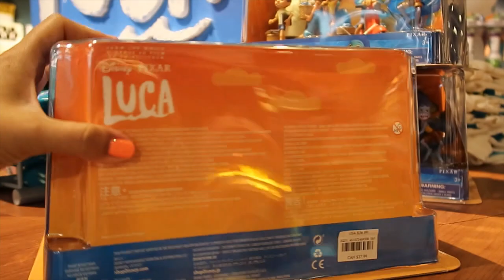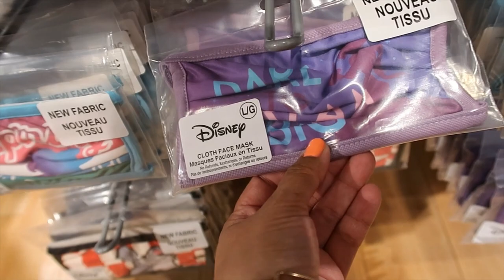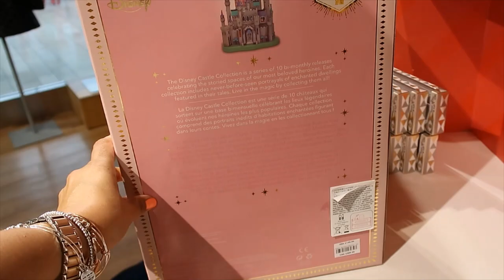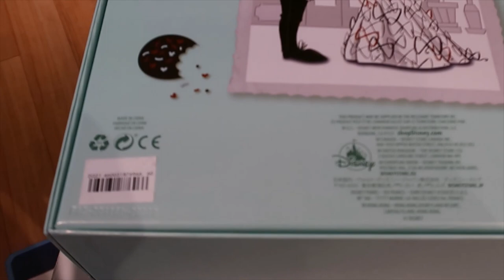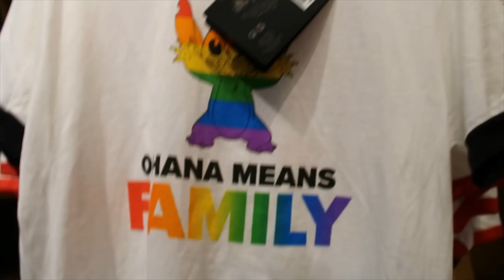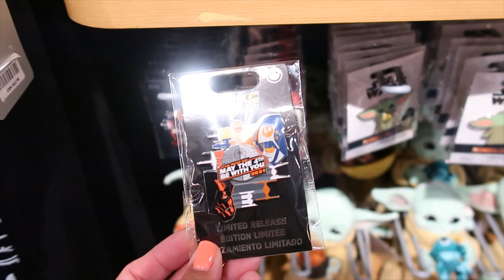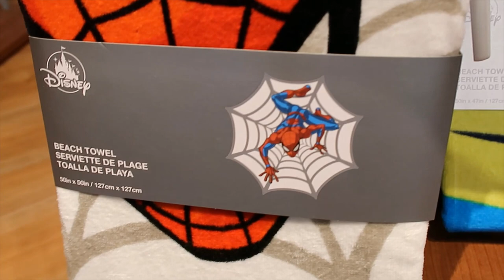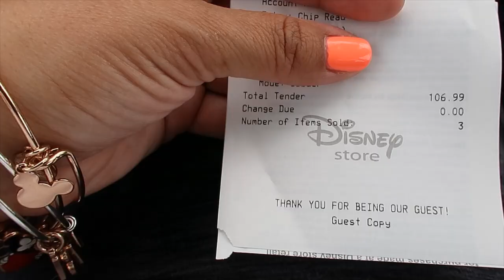Disney store Florida new merch